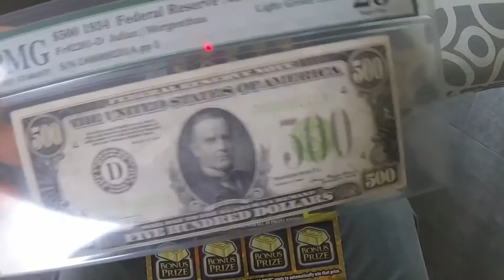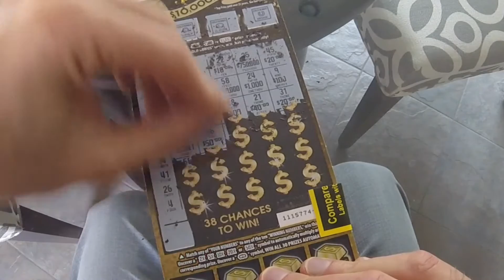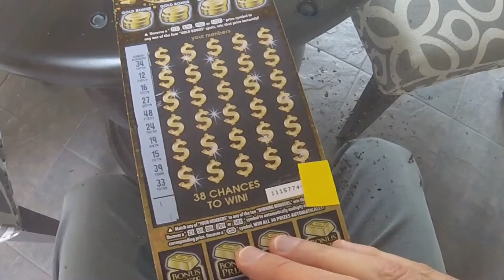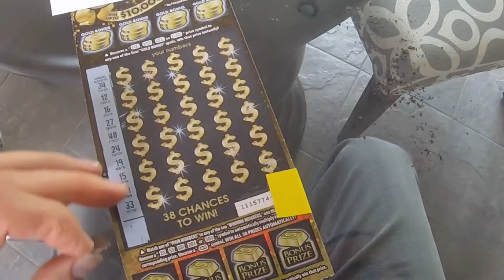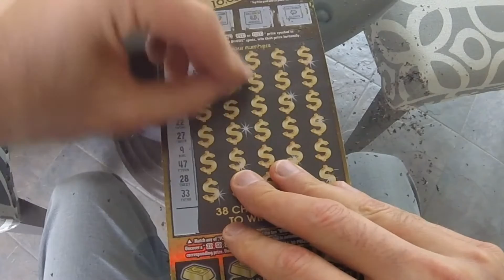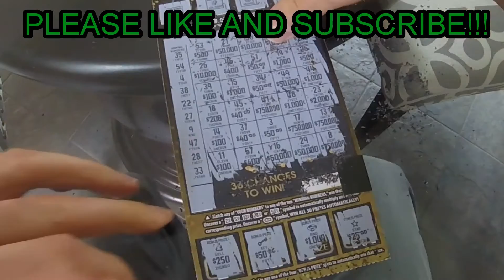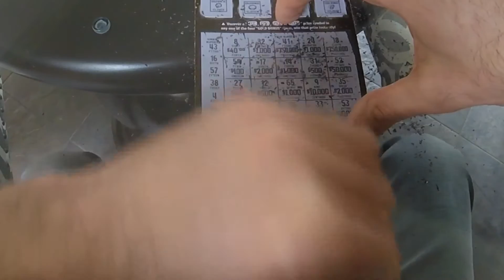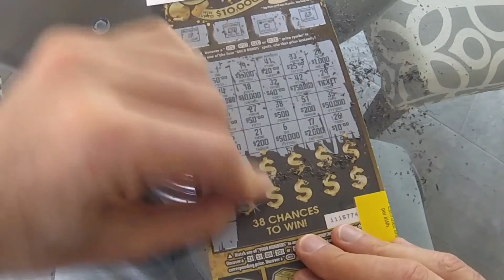2 WINNERS!!!! --- $10,000,000 INSTANT LOTTERY TICKETS! -- Win Money! --- $150 of tickets purchased!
I purchased $150 of instant lottery tickets. I will randomly give all the winnings to the people who guess the correct ticket number. I will pay people via paypal or you can request that I scratch tickets off for you. I will upload a video on Mar 13, 2017 @ 9am PST with the ticket numbers.

Winners:
Oki love in tx - 30
Tony - 15
Belinda - 15